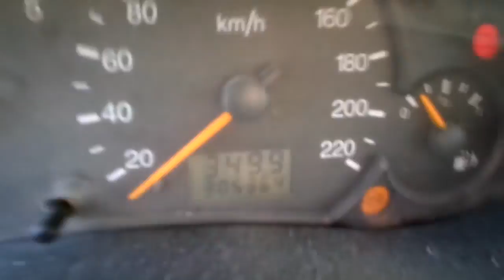ASTA FORD FOCUS S.W.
Autovettura Ford Focus S.W., cc. 1700 alimentazione a gasolio, provvista di chiave e libretto di circolazione, mancante del certificato di proprietà, Prezzo base d'asta € 360.